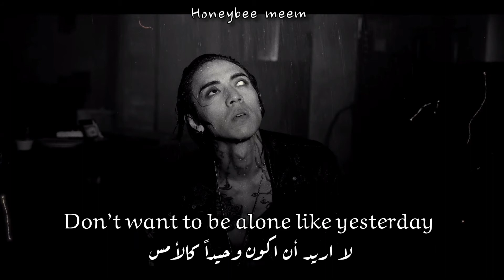DPR IAN - MITO Lyrics/ Arabic sub مترجمة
MOODSWINGS IN THIS ORDER  EP

DPR IAN

1. MITO

special thanks to: Sushi & Zozo for helping me 💕